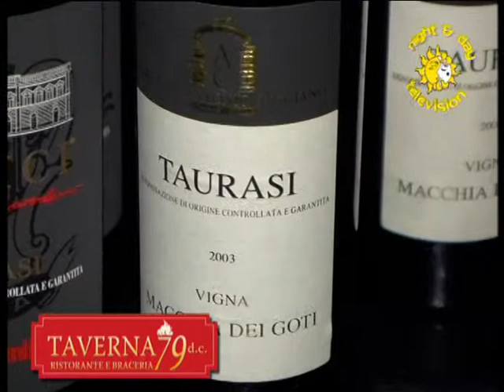NIGHT&DAY TELEVISION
TAVERNA 79 * CAVA DEI TIRRENI * 22 PUNTATA